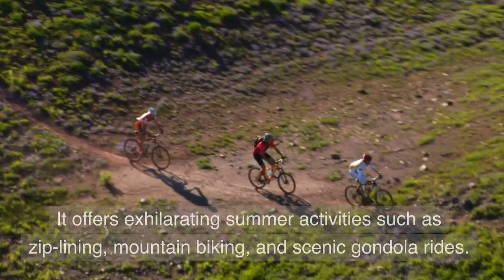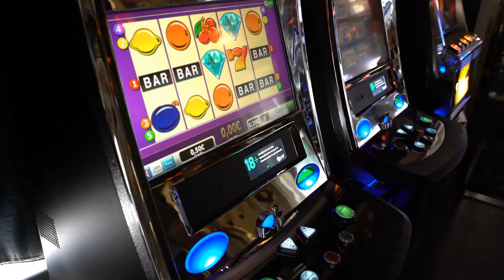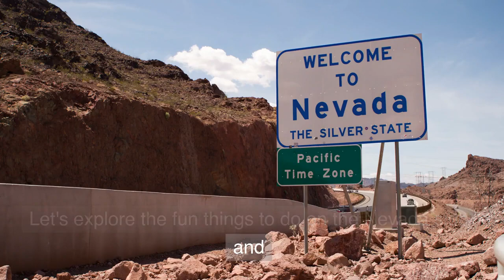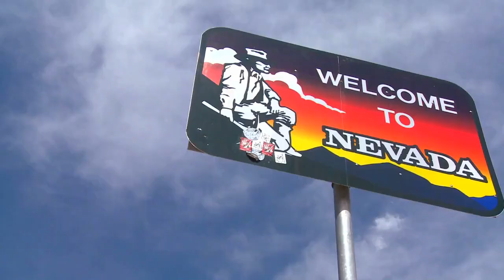Lake Tahoe's Allure: Year-Round Magic Revealed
Join us on an exciting journey through the breathtaking landscapes and captivating history of Lake Tahoe, nestled on the border of California and Nevada. In this 9-minute YouTube video, we'll take you on a virtual tour of must-see places to visit in and around Lake Tahoe, showcasing both summer and winter activities. Explore the iconic Emerald Bay, learn about the region's rich history, and discover the thrills of Northstar California. Then, witness the transformation of Lake Tahoe into a winter wonderland and explore renowned ski resorts like Palisades Tahoe.

But our adventure doesn't stop there! We'll also venture to the Nevada side of Lake Tahoe, where you'll experience the vibrant entertainment and lively casinos that make this area truly unique. Join us on a road trip to nearby Reno, "The Biggest Little City in the World," and immerse yourself in its entertainment scene, including captivating shows and a bustling casino atmosphere.

Throughout the video, we'll provide interesting facts and historical tidbits about Lake Tahoe, such as its Native American heritage and its role as the host site for the 1960 Winter Olympics. We'll also highlight lodging options ranging from luxurious resorts and hotels to charming vacation rentals and scenic campgrounds, ensuring you have all the information you need to plan your own Lake Tahoe adventure.

Whether you're an outdoor enthusiast, history buff, or simply looking for a memorable vacation, Lake Tahoe has it all. Don't miss out on this opportunity to explore the natural beauty, rich history, and year-round adventure that await you in this enchanting destination.

Traveling Out West  -  Experience the ultimate western USA travel adventure as we explore must-see destinations, iconic landmarks, fascinating history, and incredible food across this region's most incredible places. From breathtaking national parks to lively cities, join us on this western road trip to discover the best that this part of the country has to offer for your next vacation. From the picturesque coastline and mountains to the glitz and glamour of Las Vegas, join us on this entertaining travel guide series showcasing the best vacation holidays across this diverse region of the country.